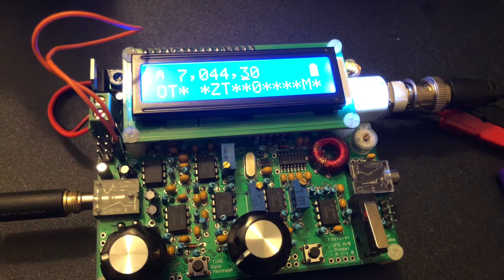QCX T1 transformer tip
Just a tip from lessons learned while constructing the QRP Labs QCX transceiver. Some suggestions that might help since I had to wind this one twice to get it right for the 40m band